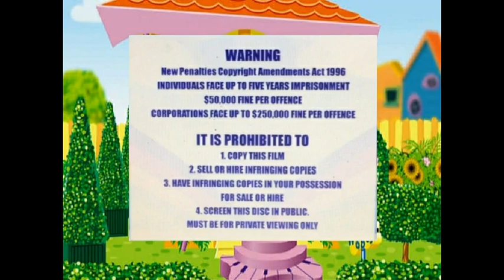Opening To The Wiggles Wiggle Time 2004 DVD Fanmade